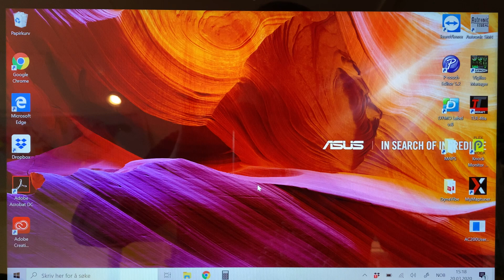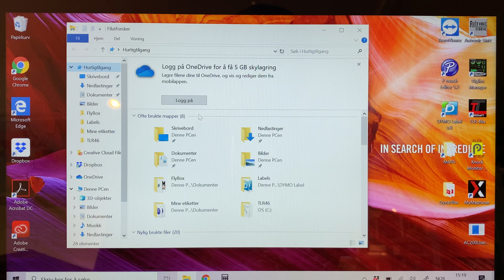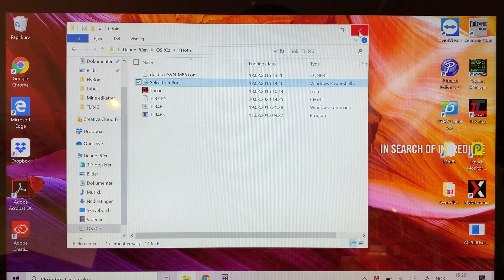Rotax TLR46a on Windows 10 64-bit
The simple steps of getting the TLR46a working on a Windows 10 64-but laptop